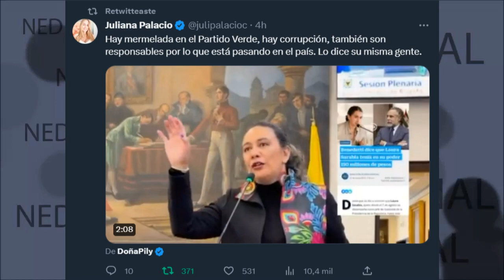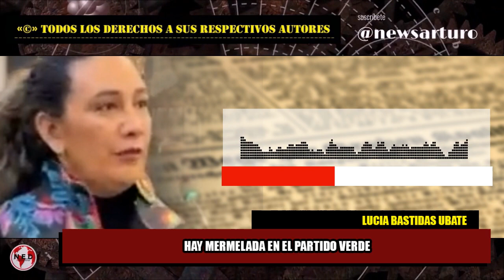ATENCIÓN ⚠️ MERMELADA EN EL PARTIDO VERDE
Hay mermelada en el Partido Verde, hay corrupción, también son responsables por lo que está pasando en el país. Lo dice su misma gente.
Lucia Bastidas Alzate